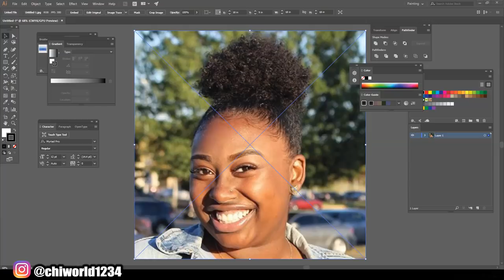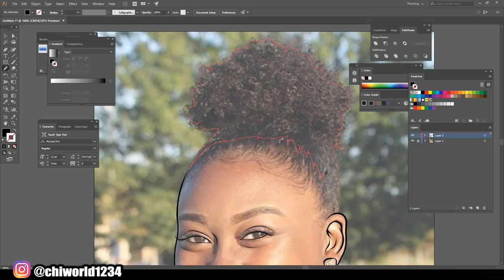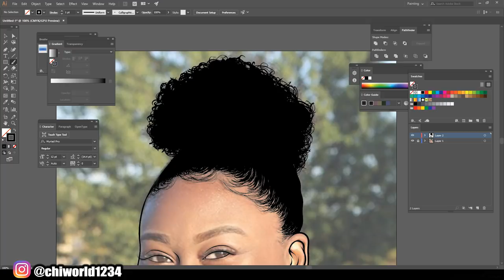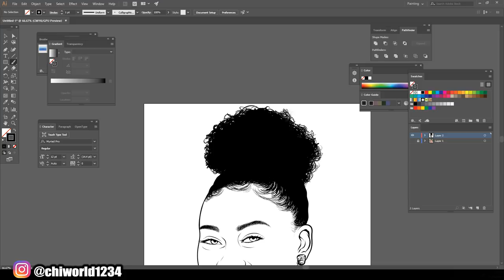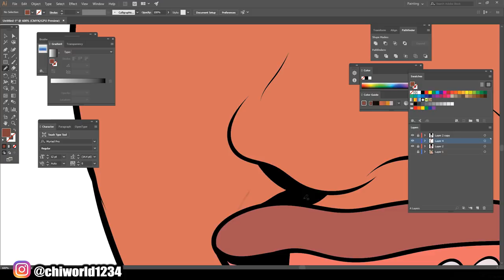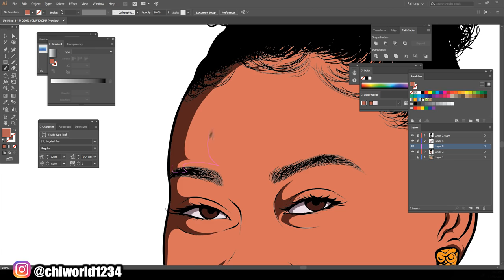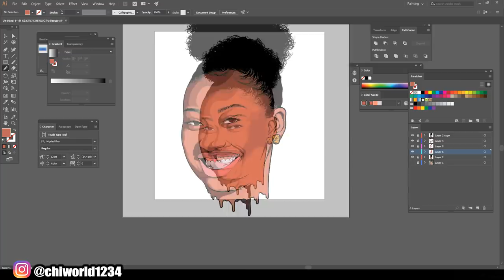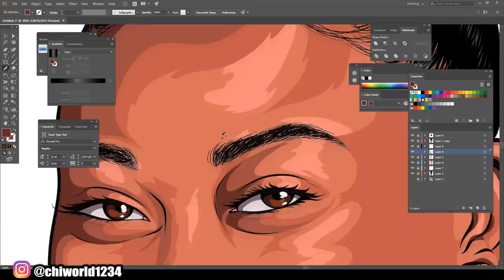Speedart For Customer / Adobe Illustrator